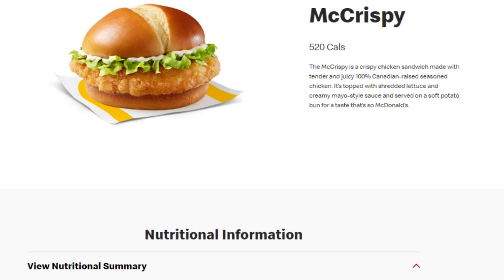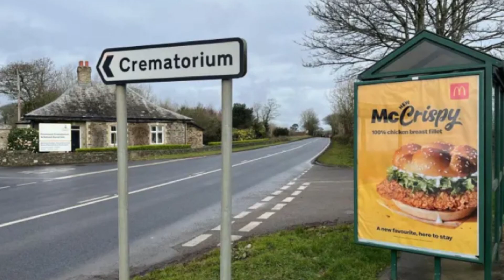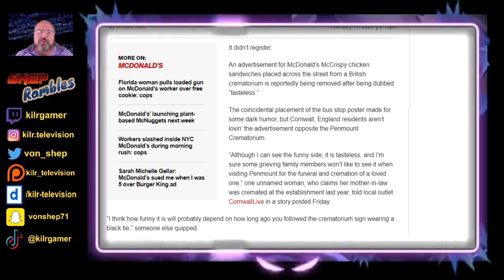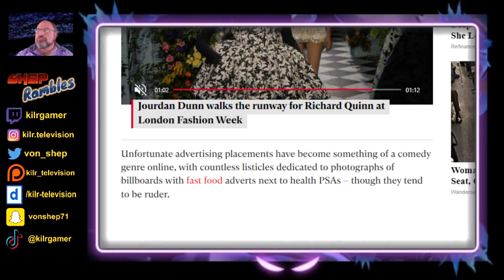McCrispy poster advertisement taken down for being offensive! || Shep Rambles s06e06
Controversy has arisen in Cornwall, England over a McDonald's advertisement that was placed across the street from a crematorium!

Be a part of our KILR Kommunity!